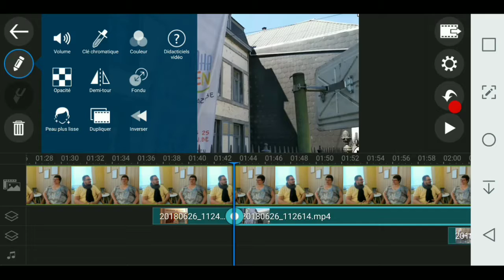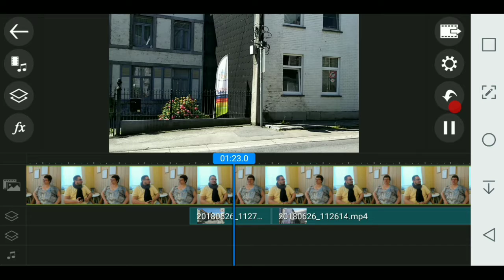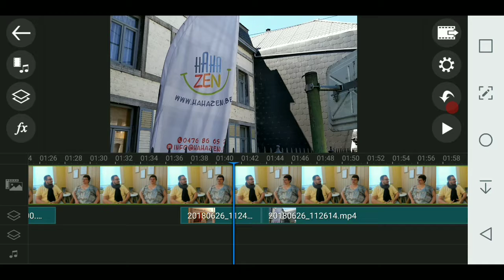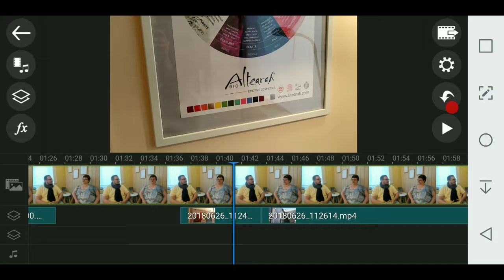Pourquoi et comment persévérer en tant qu'entrepreneur ?! LA REPONSE en 3 minutes chrono ;)